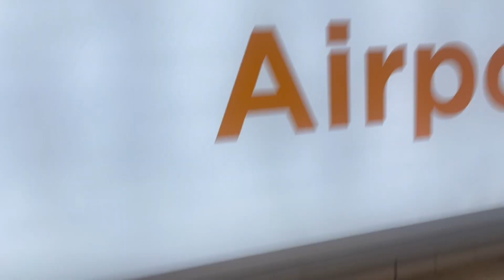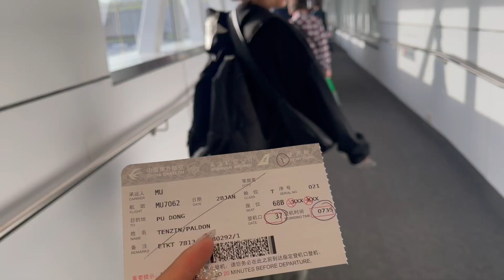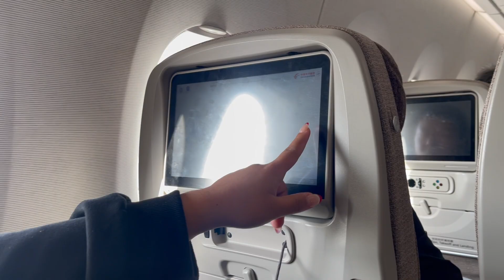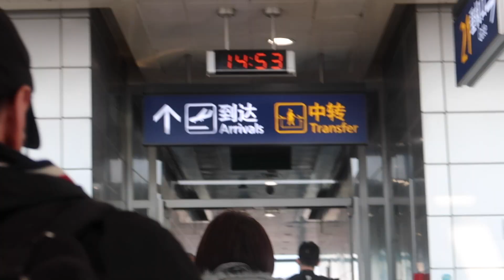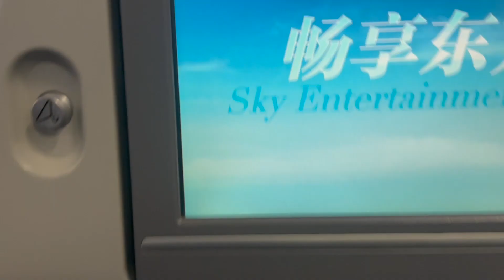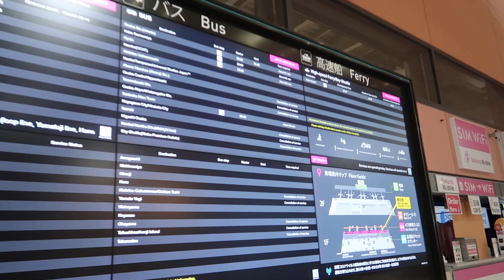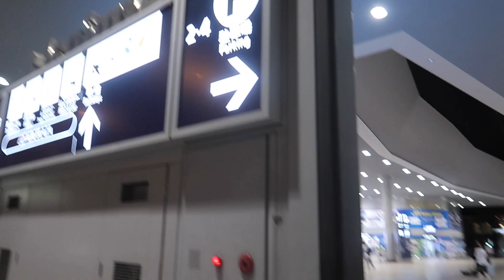Going to China for the first time!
Hi guys,
Feeling good to be back on the channel after a while. I am pretty new to the whole vlogging platform so please bare with me as I get more comfortable talking infront of the camera and also editing my videos!!